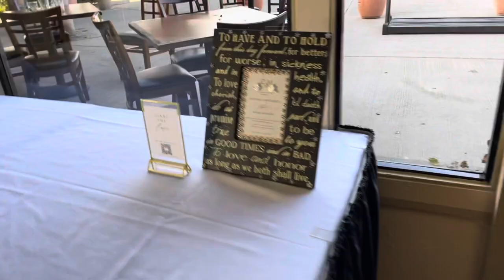Gig Log / Wedding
Thank you guys! This is one lucky guy!!

Equipment used
Qsc 12.2 x2
EV evolve 50 x2
EV etx 18sp x2
Ddj 1000srt
Chauvet 350irc  x4
Adj hex up lights x15